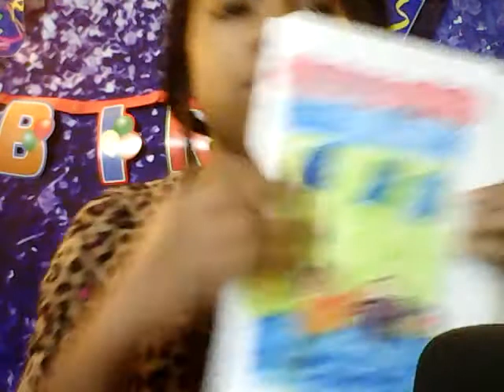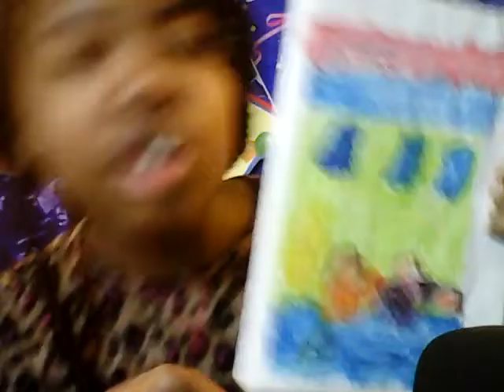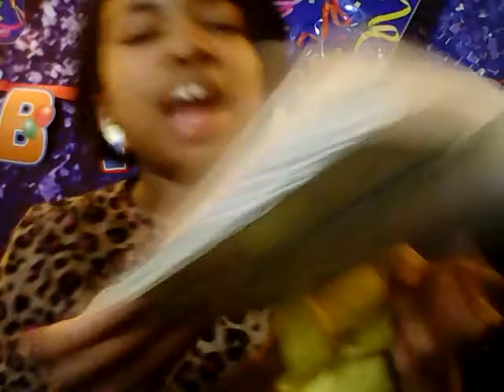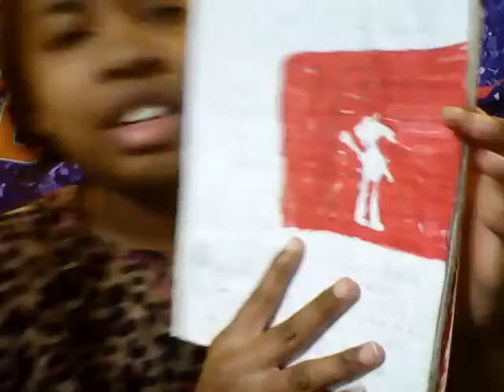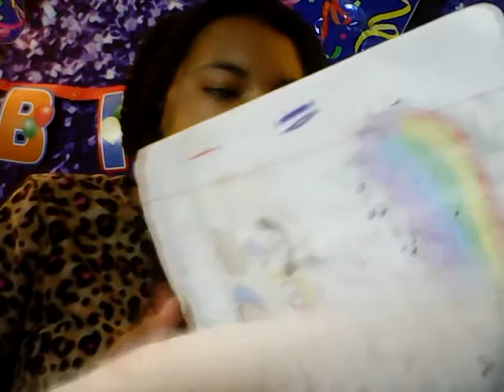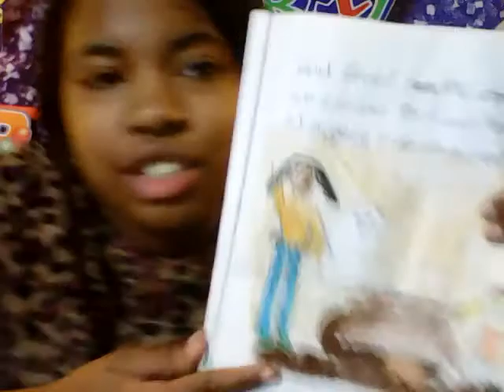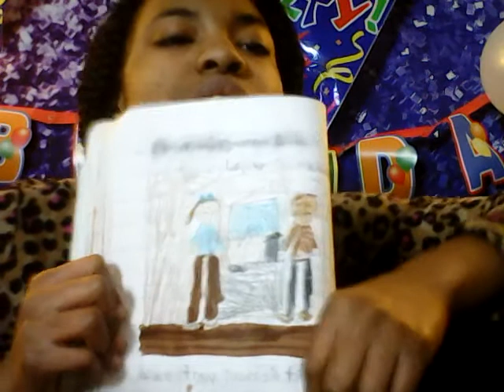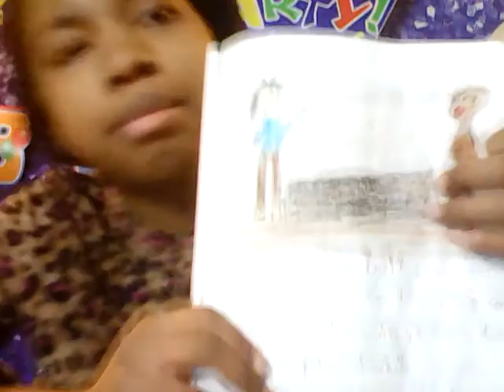Kenya~Let go to the pool! + TAWOGAD~Study Buddy Dates 😑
Don't want to be me